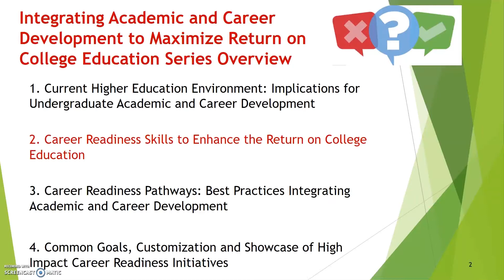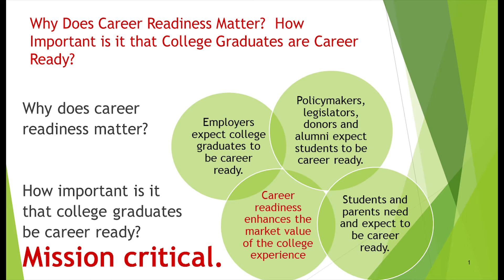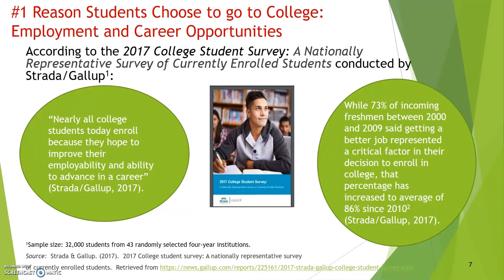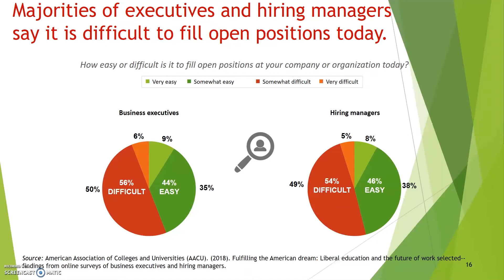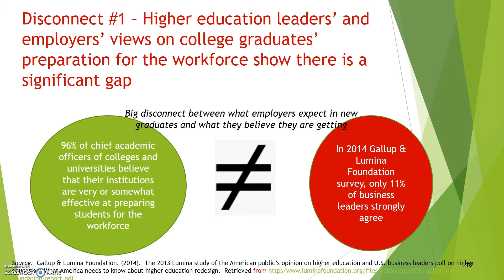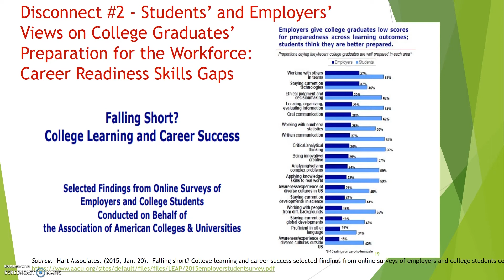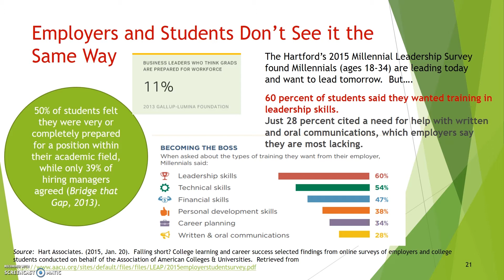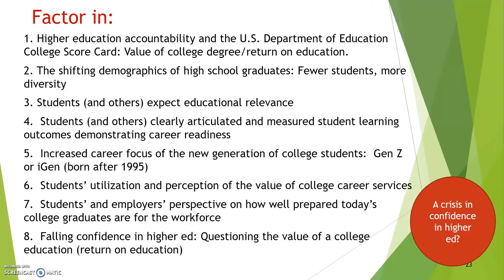Segment 2: Career Readiness Skills to Enhance the Return on Investment in College Education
Career Readiness Skills to Enhance the Return on Investment in College Education is Segment 2 of the Integrating Academic and Career Development to Maximize Return on Investment in College Education  series.  This segment examines “Career Readiness Skills,” including the meaning, competencies and value of career readiness for all college graduates.    Also discussed is the heightened focus on the need to more clearly identify, measure and assess our college graduates' critical knowledge and skills (which are commonly referred to as career readiness competencies), including career management.